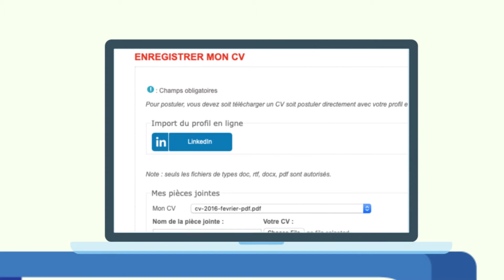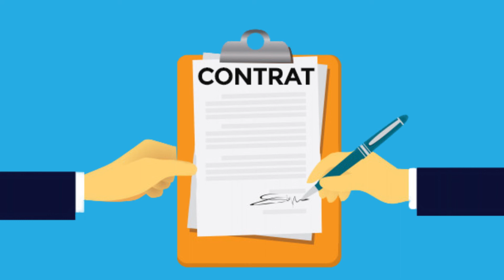Thomas & Piron recrute des ouvriers